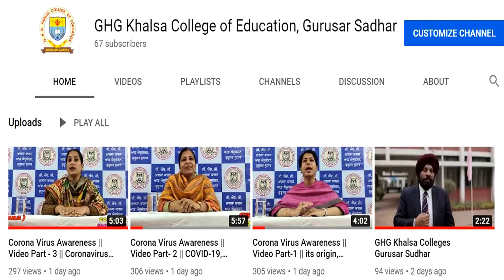Teachers & Students together can contribute for maximum output during COVID19 lockdown II2020 II GHG